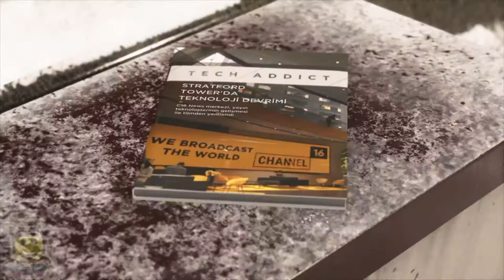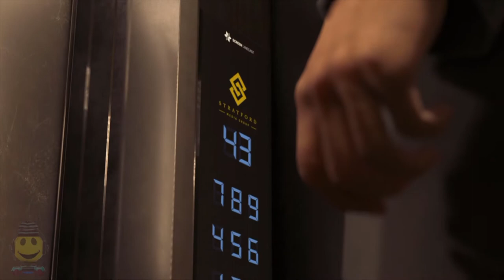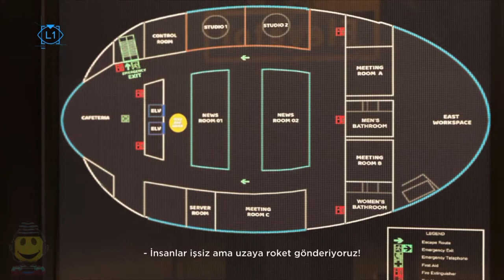Stratford Tower | Detroit Become Human #22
Detroit Become Human sinematik oyunseverleri memnun edecek bir blimkurgu oyunu. Oyunda üç değişik insan görünüşlü robotu farklı zamanlarda oynuyoruz. Oyunda verdiğiniz kararlar ve cevaplar oyunun gidişatını ve sonunu etkiliyor. Ayrıca oyunda değişik final sahneleri bulunuyor. Oynamayanlar üzülür.